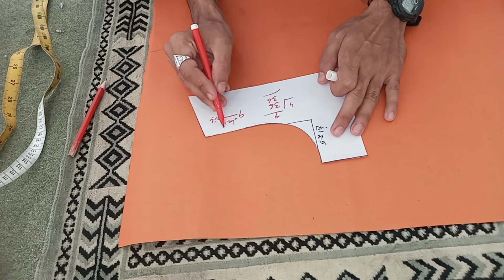How to Use cutting patrren/How to use Armhole cutting pattren / perfect Armhole cutting2022/ GraceTs